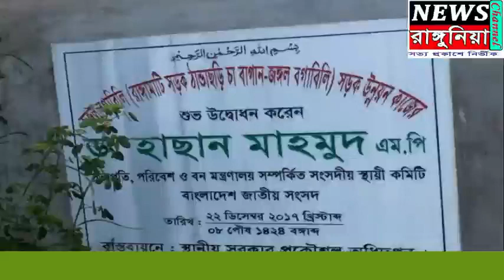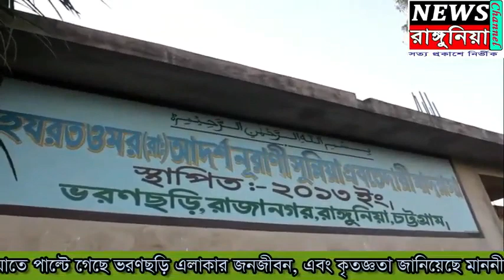৪২মি.সেতু সংযোগের মাধ্যমে পাল্টে গেছে জনজীবন।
News Rangunia Channel